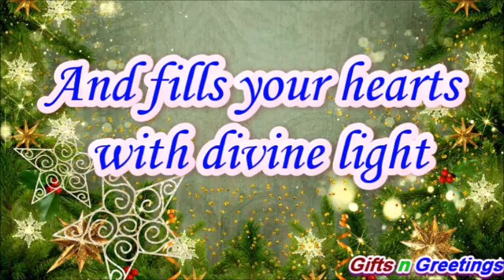Merry Christmas & Happy New Year | Quotes, Messages, Wishes, Cards, Greetings